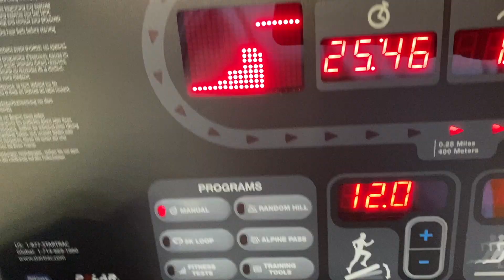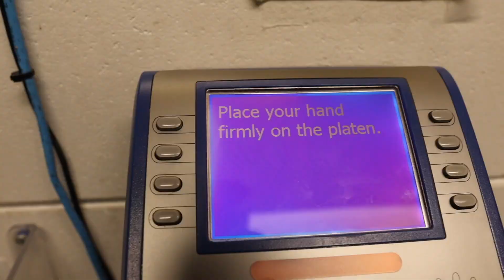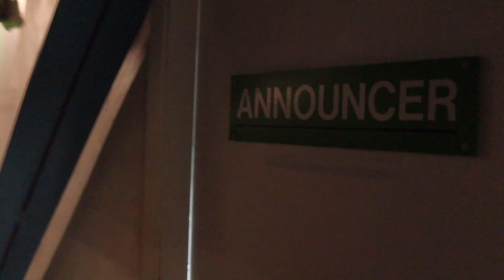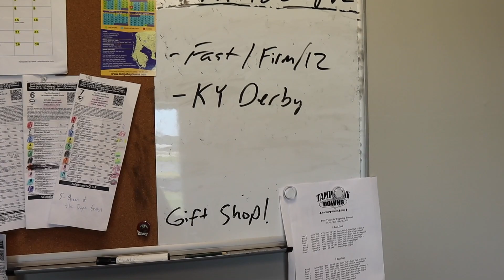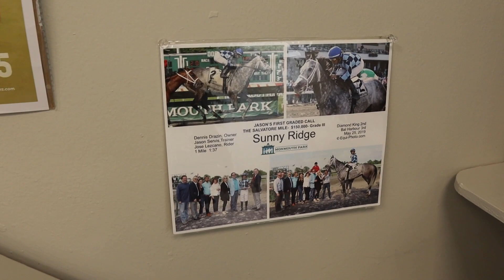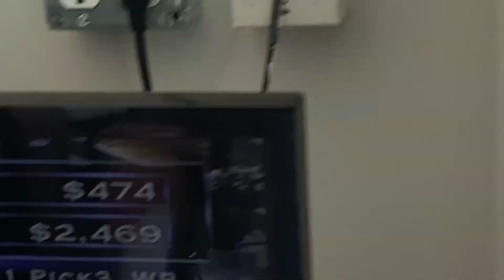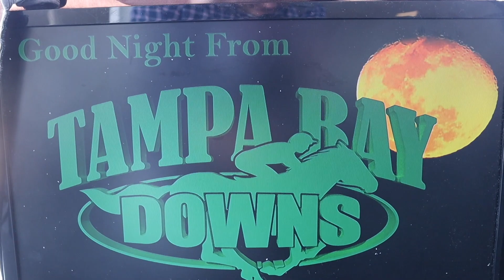My Day Announcing Races at Tampa Bay Downs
Just a short little "Day in the life" vlog of announcing horse races at beautiful Tampa Bay Downs.  This was taped on Friday April 22, 2022.